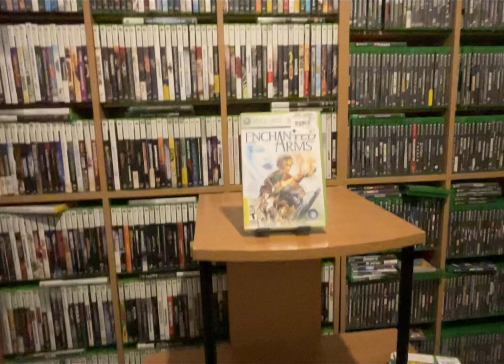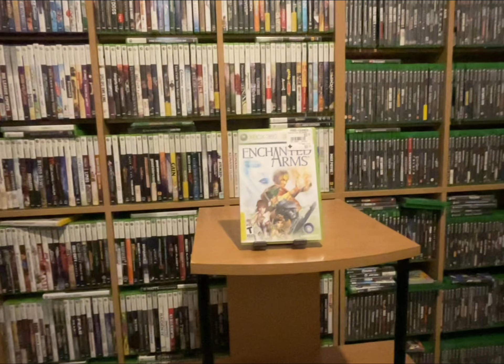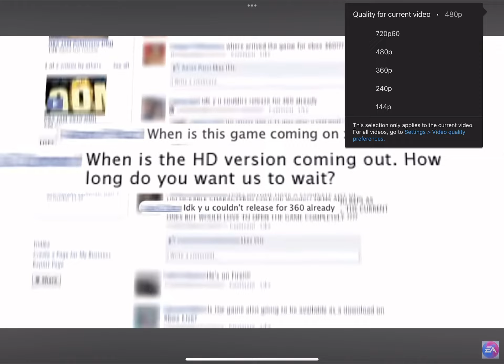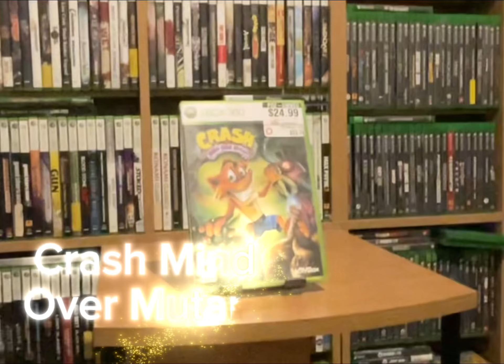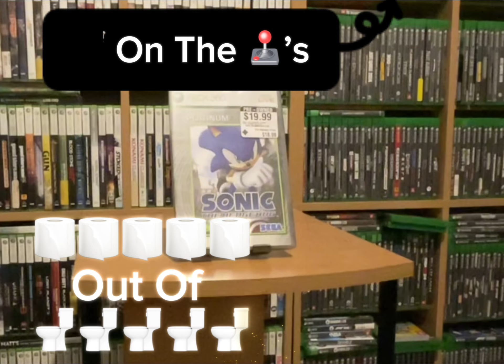10 Xbox 360 Hidden Gems That Are Metal Jesus Picks Worthy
Follow me on X Aka Twitter @The_Game_Pill
Check Out My Playerism Book Series For Free On Amazon Kindle

for the paperback version of The Book Of The Womanizing

Check Out My Playerism The7 Levels Of The Gonna Book Series Pn Amazon.